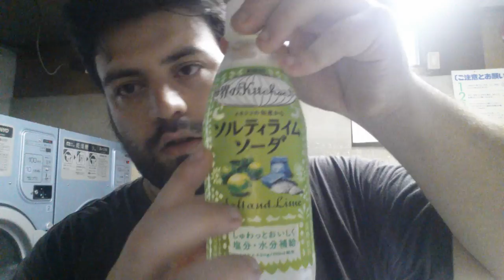LA SAPIENZA DELLE MAMME MESSICANE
Questa bevanda è davvero la scoperta del secolo, la bevo quando posso e mi piace sempre di più ogni volta che la provo.